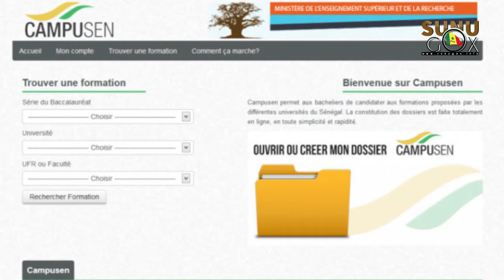Orientation des bacheliers: Le MESRI apportera les réponses à toute les réclamations